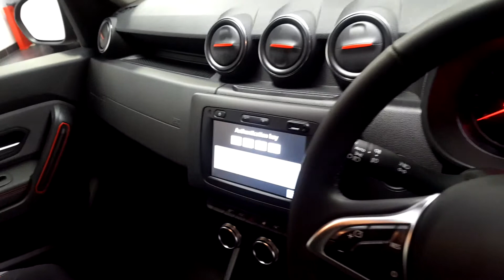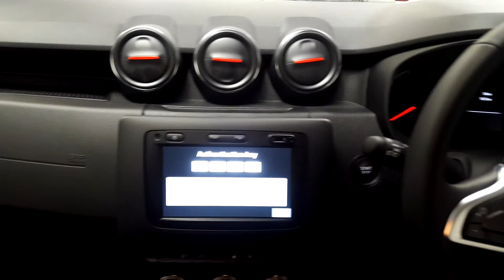191KE9996 - 2019 Dacia Duster